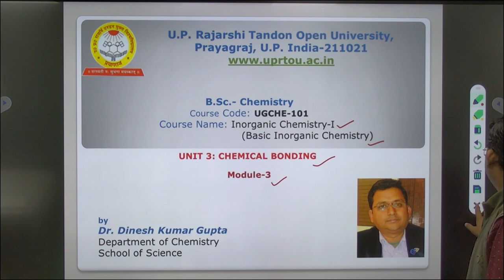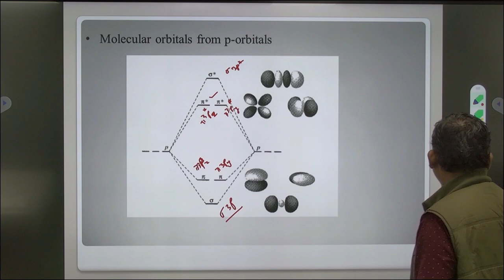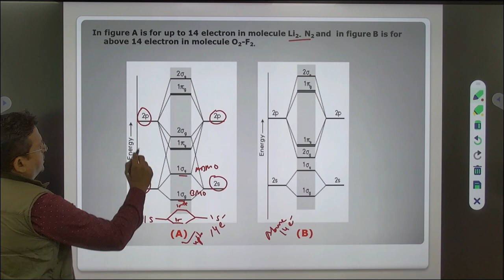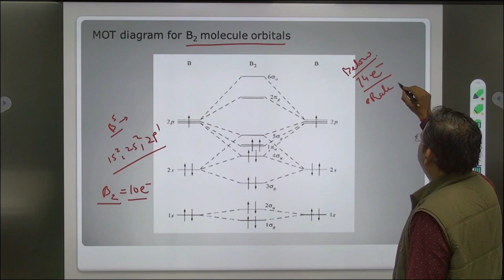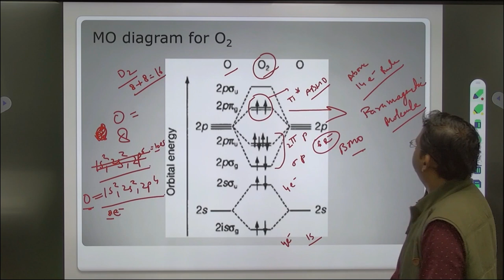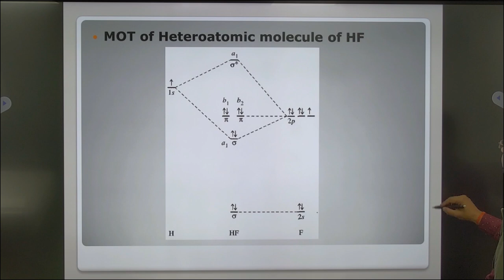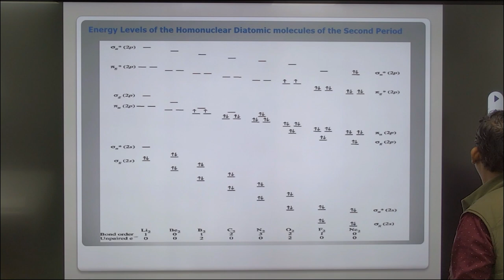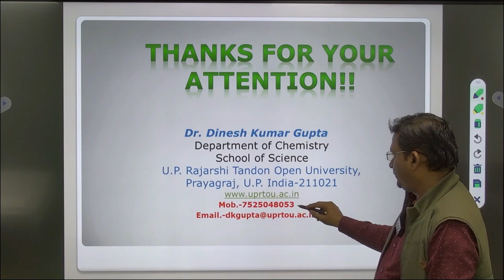B.Sc.- Chemistry Course Code: UGCHE-101 By. Dr. Dinesh Kumar Gupta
B.Sc.- Chemistry
                                        Course Code: UGCHE-101
                             Course Name: Inorganic Chemistry-I
                                   (Basic Inorganic Chemistry)
                                 UNIT 3: CHEMICAL BONDING
                                                  Module-3
                                                         by
                                    Dr. Dinesh Kumar Gupta